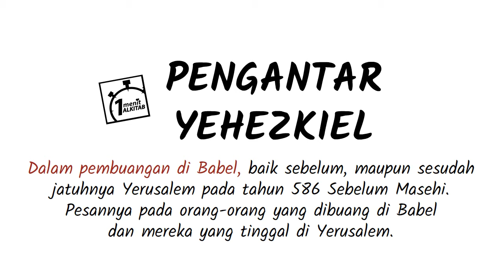PL-26 Pengantar Kitab Yehezkiel - Seri Pengantar Alkitab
TUHAN menyampaikan pesan kepada umat-Nya, juga melalui peringatan-peringatan, penglihatan-penglihatan dan lambang-lambang yang jelas.